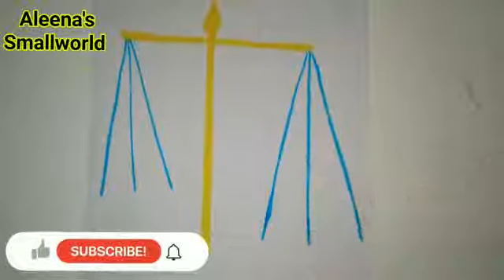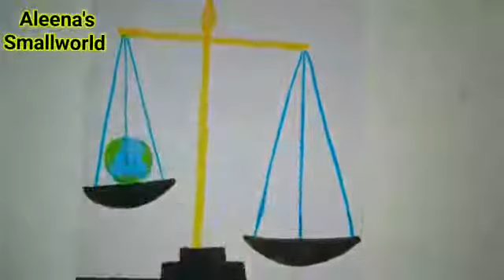WORLD POPULATION DAY POSTER/POPULATIONDAY DRAWING/HOWTODRAW POPULATIONDAY POSTER ജനസംഖ്യാദിനം2021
world population day easy poster
poster of world population day
easyposterforbeginners
populationday drawing
populationday painting
world population day drawing
world population day drawing for beginners
easy poster of world population day
world population day poster making
population day Poster making competitions
populationday school activities
world population day school activities
world population day theme poster
world population day logo painting
world population day theme
populationday celebrations
why we celebrate world population day
why we celebrate population day
world population day Webinars
easy poster on population day
important days in july
important days in july posters
july 11 easy poster
july 11 world population day poster for students
celebrations on world population day
world population day celebrations
easyposterforbeginners
population day celebrations in India
populationday in india
poster making online competitions
populationday easy posters
themed poster making
how to Draw Easy poster
drawing and painting on world population day
how increase population
world population day 2021
world population day 2021 theme poster
Crayons poster of world population day
how to draw world population day
Easy painting
Crayon painting
Poster 2021
itsvicters onlineclasses
firstbell 2.0 online classes
adhyaapakakkoottam
Simple drawing
basheer memory Webinars
basheerdhinam activities for students
basheerdhinam speeches
basheer memory day speeches
basheerdhinam quotes
Easy drawings
Online competition
Drawing online
July poster making
itsvicters onlineclasses
firstbell 2.0 onlineclasses
firstbell onlineclasses

Easy poster
Easy poster for beginners
Simple poster
Simple drawing
Easy drawings
Easy drawing for beginners
honeybeedrawing clipart
bee drawing easy
Worldbeeday 2019
worldbeeday 2022
slovenia worldbeeday
Drawing and painting for beginners
Online competition
Drawing online
itsvicters
firstbell 2.0
Creative ideas
Aleenaap
Aleenassmallworld